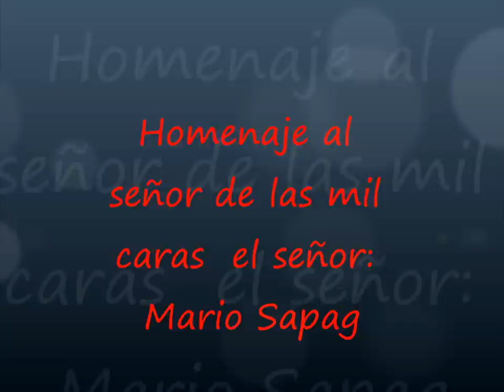Homenaje a mario sapag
un pequeño homenaje al señor mario sapag el hombre de las mil caras.
Aunque mucha gente del medio se olvido de el se fue de gira un grande una verdadera estrella hasta pronto sr:mario sapag.